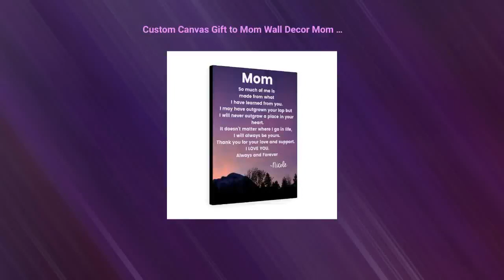Custom Canvas Gift to Mom Wall Decor Mom Message Wall Art Hanging Personalized Gift for Mom Lette...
Custom Gift to Mom Wall Decor Mom Message Canvas Wall Art Hanging Personalized Gift for Mom Letter Mothers Day Gift Special Mom Keepsake Upgrade any room with a top-quality personalizable canvas gallery wrap letter to Mom in the size 18 x 24. Add your name to this lovely message to Mom. Each wrap is made with finely textured, artist-grade cotton substrate that has outstanding clarity and detail. The closed-back canvases are built with a patented, solid support face and are excellent for indoor use. 100% cotton fabric Closed cardboard backing Built with a patented solid support face High image quality and detail For indoor use only The canvas will last for generations ~Hard sealed backing ~Comes with hanging hardware for an effortless install of the canvas ~Beautifully finished, taut corners that give a clean and crisp look 18 x 24 If you need by a certain time please message me so that I can let you know if I can accommodate this before you place the order. No Cancellations or Refunds Some items are finished by my production partner. They will ship from the location that is closest to the destination 3D Candle Creations is a handmade company and designs and concepts are curated by hand.